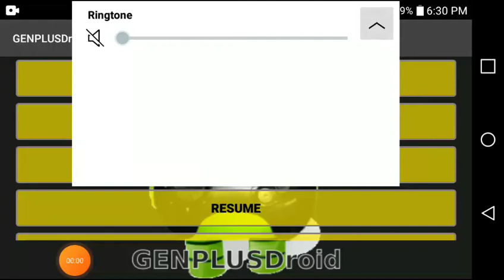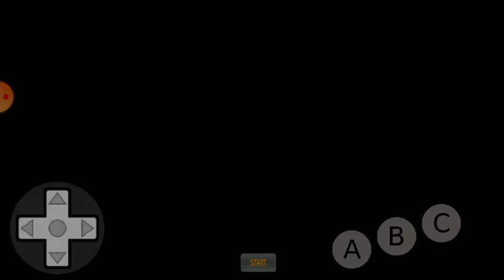Let's Play Shining Force Battle Royale - Part 5 [Granseal Ship and East Parmecia]